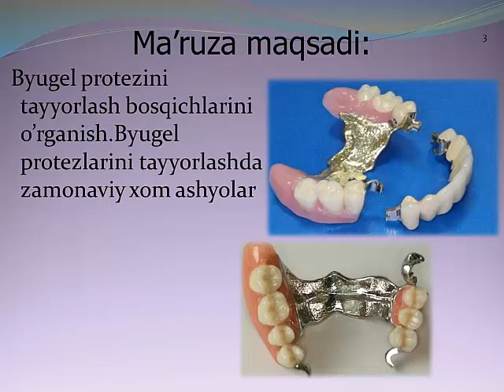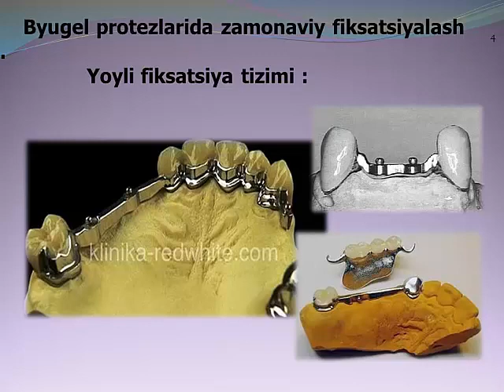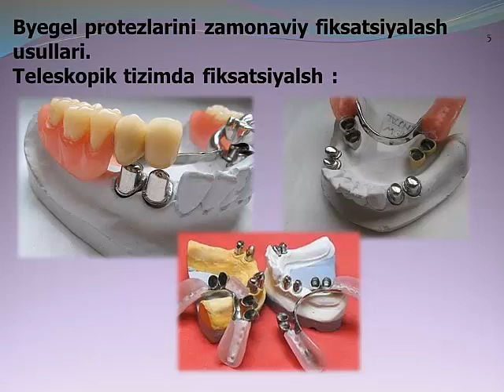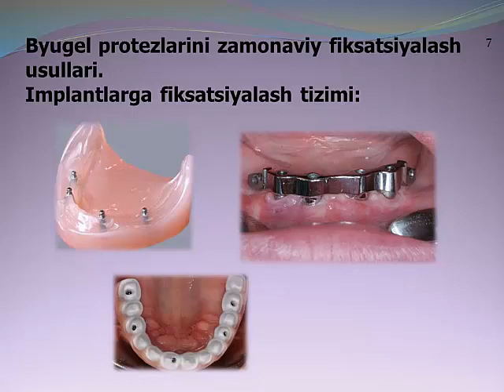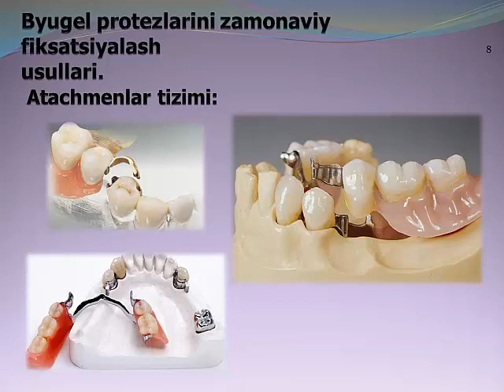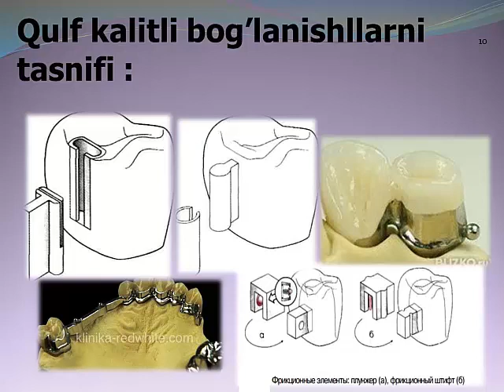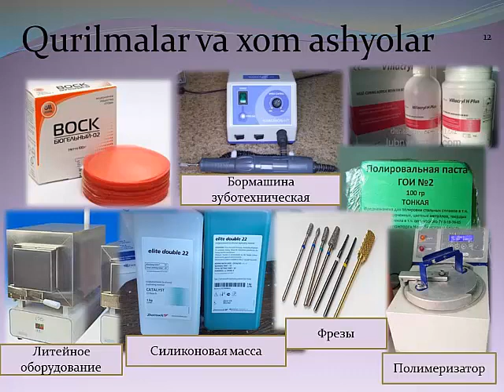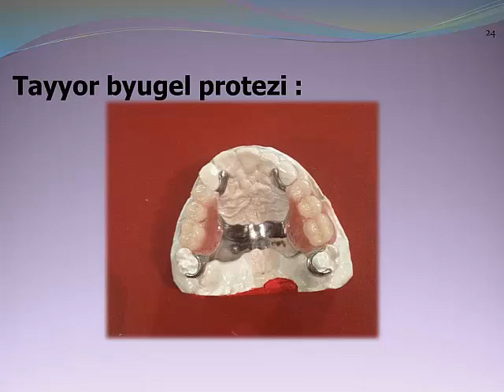Бюгель протезининг замонавий фиксатция